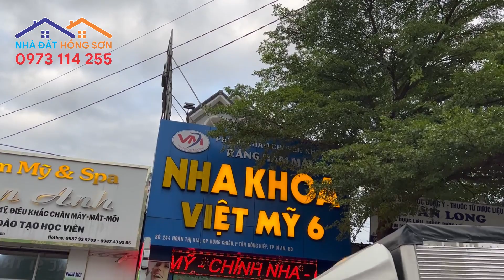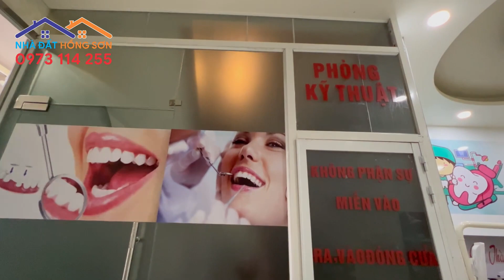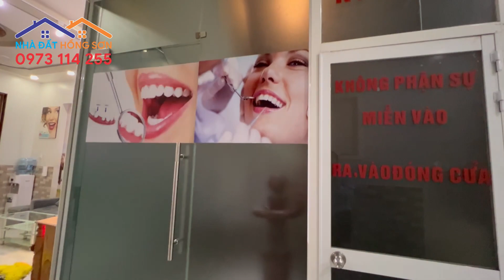Bán Nhà Mặt Tiền Đường Buôn Bán | Nhà mặt Tiền Chợ | Bán Nhà Dĩ An Bình Dương | Nhà Đất Bình Dương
Nhà Đất Hồng Sơn xin Chào Quý khách
Nhận Ký Gửi Nhà Đất  Khu vực Bình Dương. Tp thủ Đức tp thành phố Hồ Chí Minh

Bán Nhà Dĩ An Bình Dương
Nhà mặt tiền đường Buôn Bán gần chợ
Gần ngã ba cây điệp ngã ba ông xã thành phố dĩ an bình Dương
Dt 5x27 nhà hai lầu chính chủ xây ở chắc chắn kiên cố
Gồm view sân xe hơi phòng khách bếp rộng rãi có 4pn 4wc phòng giặt phòng thờ sân thượng chước sau có phòng ngủ tầng trệt
Hướng Tây giá 12 tỷ 200 triệu còn bớt trực tiếp chủ nhà
Hẹn Hồng Sơn xem nhà trực tiếp nhé

Xem Thêm Nhiều Căn Giá Khác Nhau Trên kênh YouTube Nhà Đất Hồng Sơn  Và zalo 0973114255 & 0983,155,009 zalo   đăng trên Zalo.
. Để xem video Mới Nhất. Đăng Hàng Ngày Nhé
Có Hỗ Trợ Ngân Hàng khi khách cần
Lh 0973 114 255 Zalo Mr Sơn  Bất Động Sản Bình Dương
Các Bác Sắp Xây Nhà Xem yutubi của Hồng Sơn để tham khảo nhé